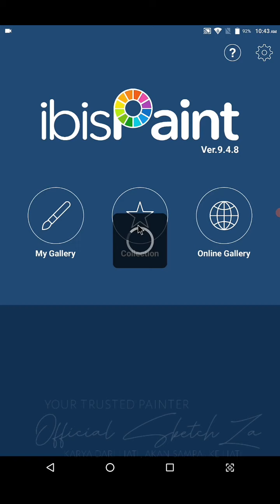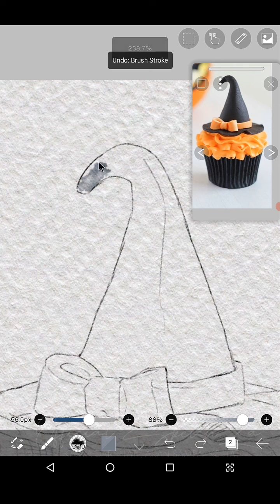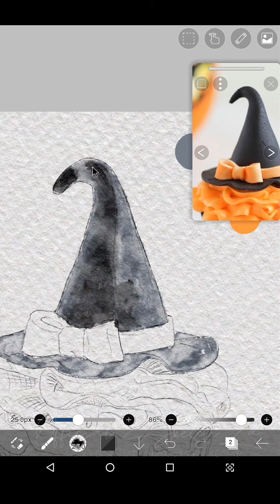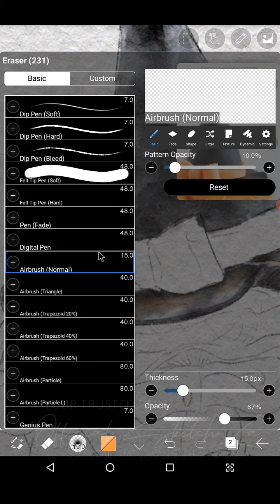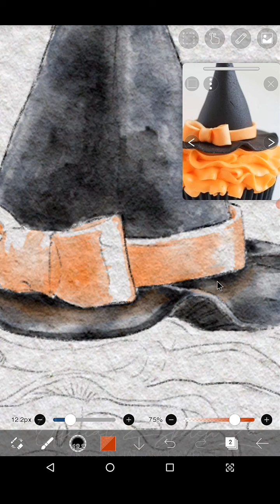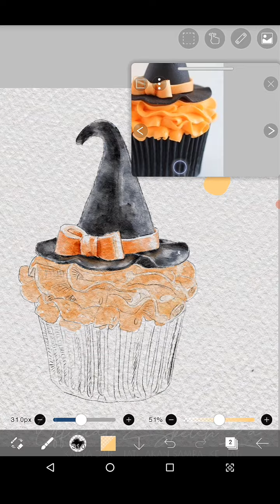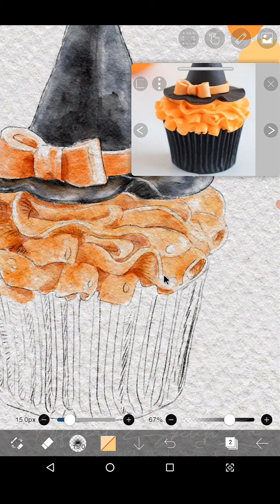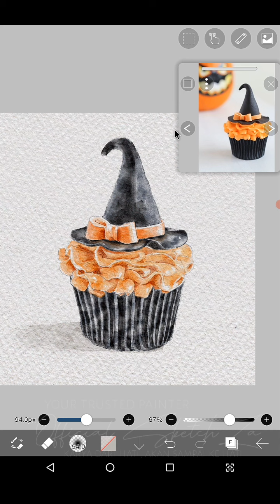[TUTORIAL] Melukis Cupcake menggunakan ibis paint x dengan efek cat air | SketchZa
Halo...bertemu lagi bersama saya reza. Di video kali ini saya akan memberikan tutorial menggambar cupcake menggunakan ibis paint. Mudah banget loh membuatnya...yuk langsung kepoin aja videonya.

yuk bergabung di grup telegram saya, untuk membahas seputar lukisan (FREE)

Tolong bantu aku untuk mencapai
dengan cara mensubscribe channel ini
terima kasih

Tutorial,
Tutorial ibis paint x,
digital art,
digital artist,
digital art work,
digital drawing,
digital painting,
digital watercolor,
Drawing with ibispaint x,
ibis,
watercolor,
watercolor painting,
watercolour painting,
digital watercolour,
fox art,
ibis paint x,
ibis paint,
menggambar digital,
melukis digital,
ibis paint x untuk pemula,
SketchZa,
Pematangsiantar,
Cara menggambar watercolor effect menggunakan ibis paint x,